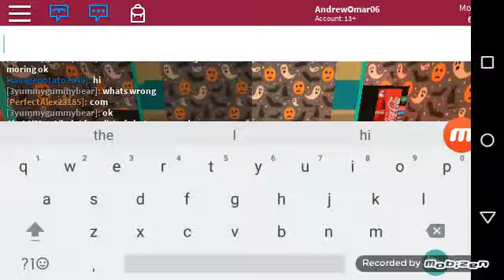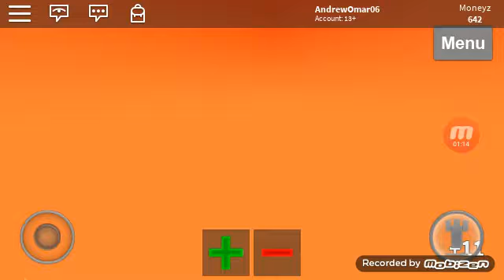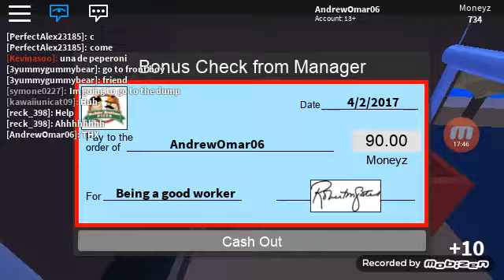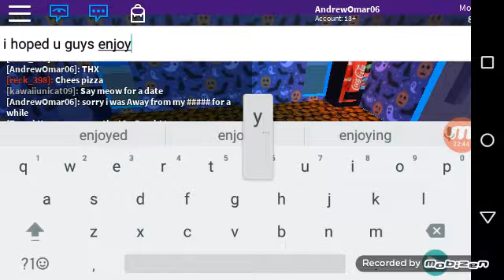Working at a Pizza Place in ROBLOX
Today I was working at Builder Brothers Pizza Place and I was working very hard the manager gave me a check!